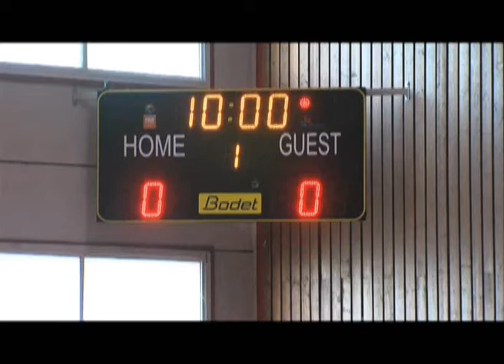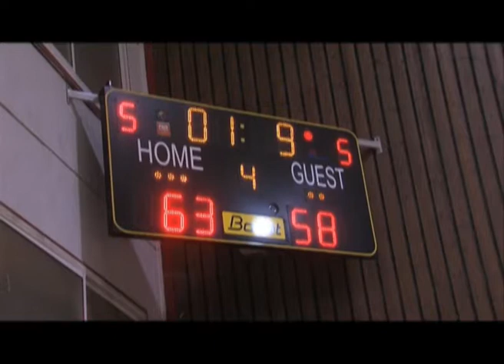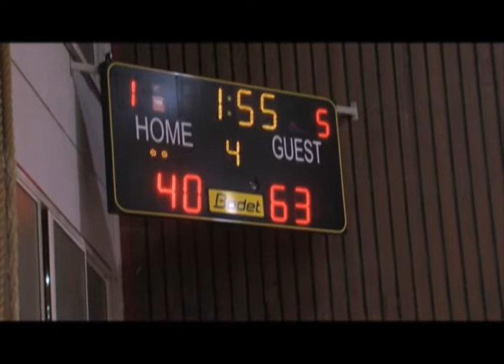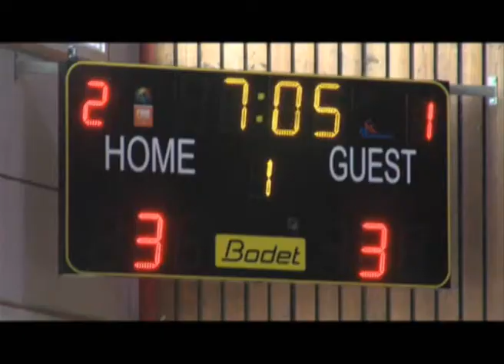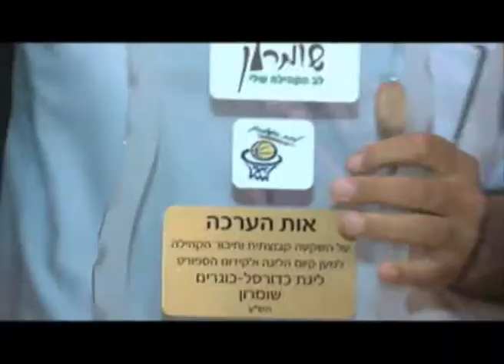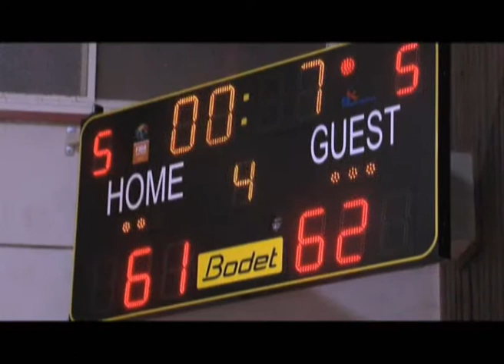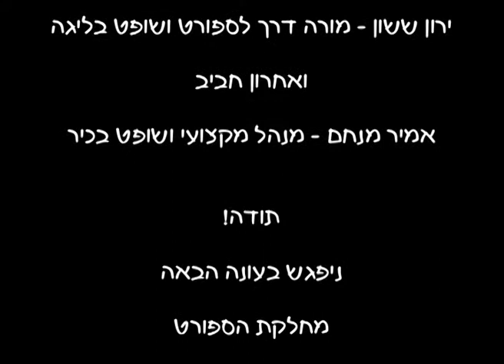ליגת שומרון כדורסל 2010 עריכת וידאו - אולפני אתרוג